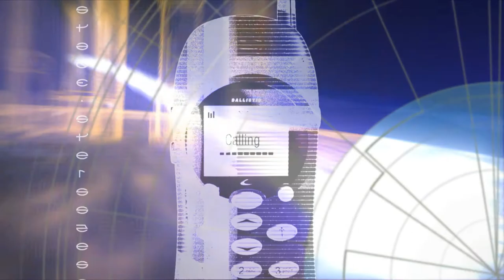Space Satellite Background Video Animation | Motion Background Loop | No Copyright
Space Satellite material virtual background video dynamic background virtual background video material dynamic background video material